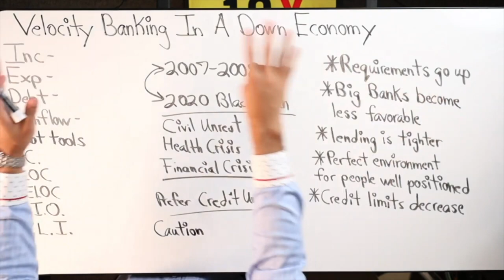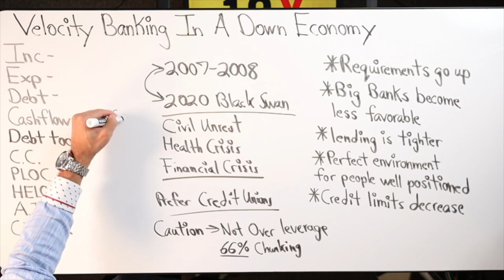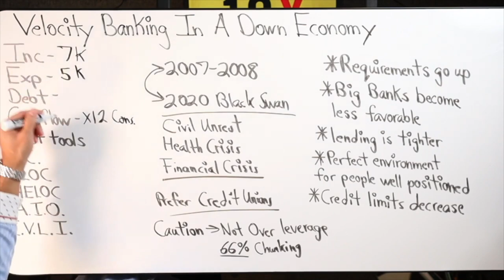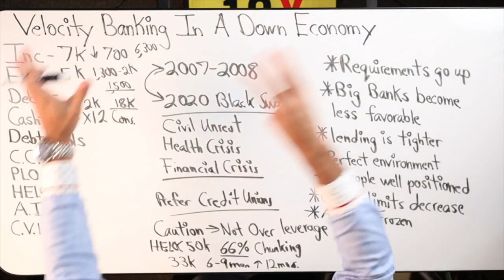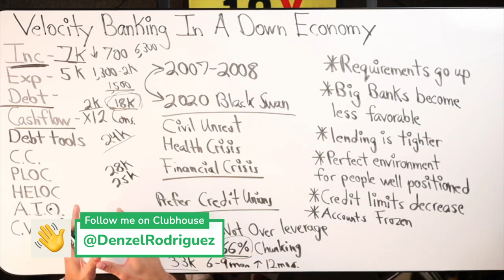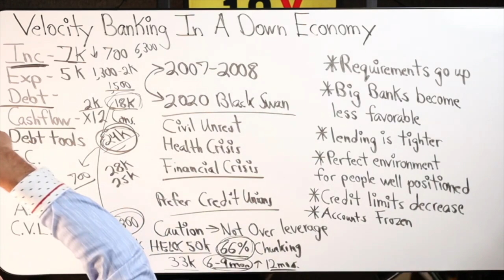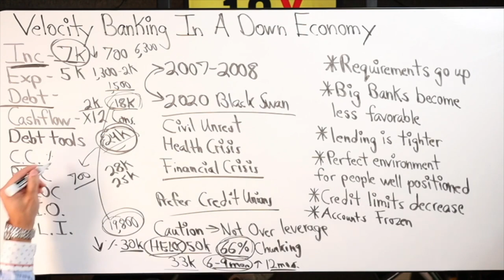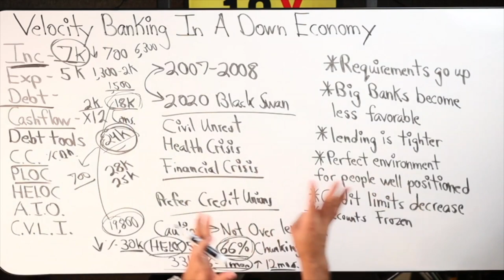Building a Secure Financial Strategy for Down Economies